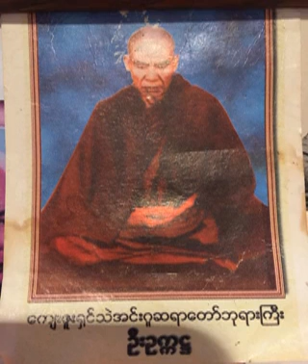၁၀၁။ (၂-၂-၁၉၆၆) အမွန္သိ ေက်ာက္ေျမာင္း